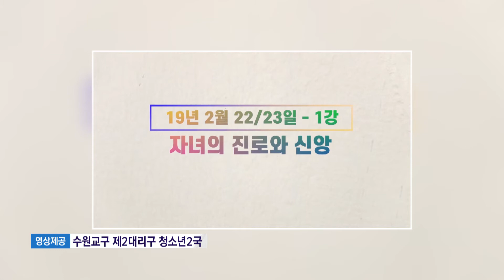부모신앙 아카데미, 22일부터 수원교구 제2대리구 청소년2국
저출산 고령화 시대에 어린이 종교인구도 빠르게 줄고 있습니다.
이런 상황일수록 자녀의 신앙에 대한 부모 신자들의 마음가짐이 중요한데요.
자녀의 신앙생활에 더 큰 관심을 갖고 이끌어나갈 수 있도록
수원교구 제2대리구가 부모 교육에 나섰습니다.